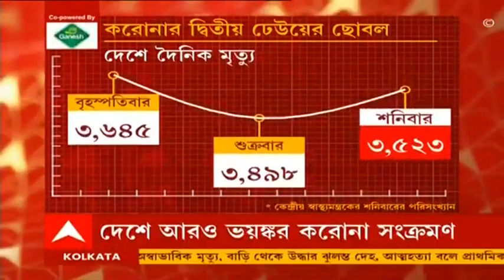COVID Update: শিয়ালদা ডিভিশনে করোনা আক্রান্ত ৭৫০ রেলকর্মী, বাতিল ৫৪ জোড়া লোকাল ট্রেন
শিয়ালদা ডিভিশনে কোভিড আক্রান্ত ৭৫০ রেলকর্মী। পূর্ব রেলে আক্রান্ত মোট ১২০০-র উপর রেলকর্মী। শিয়ালদা সেকশনে বাতিল মোট ৫৪ জোড়া লোকাল।